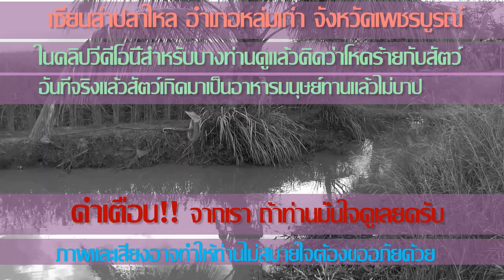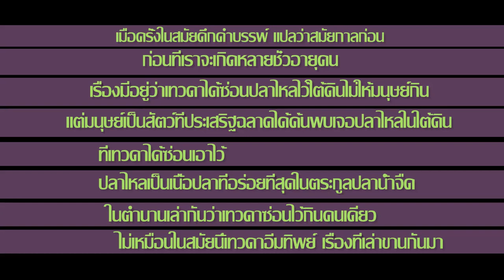ล่อปลาไหล บ้านวัดทุ่งธงไชย อ.หล่มเก่า 2558 FullHD1080P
ล่อปลาไหล บ้านวัดทุ่งธงไชย อ.หล่มเก่า จ.เพชรบูรณ์2558 FullHD1080P srimool)